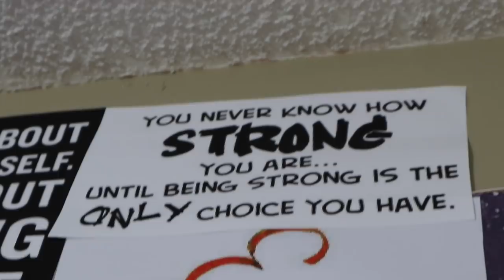The Time Taylor Was A SAVAGE! (Day 942)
Im back in Toronto! Hustling Hard everyday so I can enjoy my time in Kenya with my girl! On another note, my reaction to Taylor Swifts Music video was so REAL.